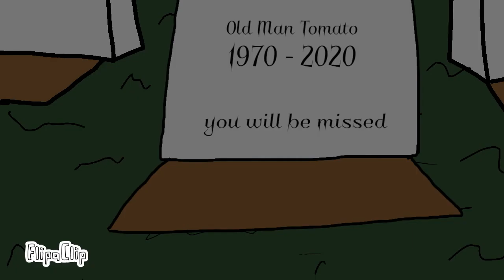Short Animation || Dandy Bouncing Tomato: The Zombie Tomato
During a long stroll (or bounce) through the woods, DBT encounters a Zombie Tomato which has risen from the dead by lightning shock.
Will DBT be safe?